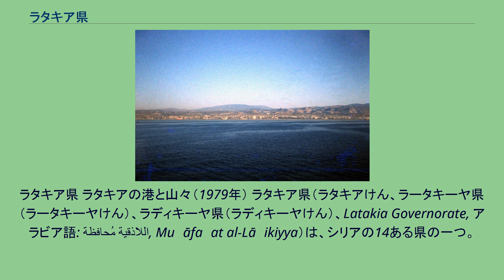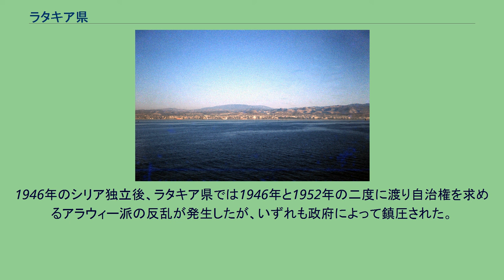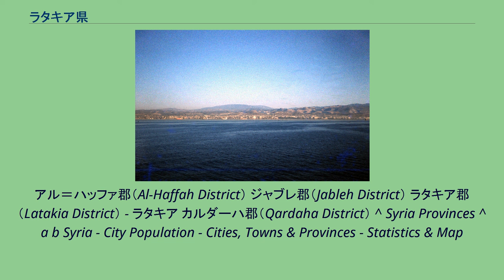ラタキア県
ラタキア県 ラタキアの港と山々（1979年） ラタキア県（ラタキアけん、ラータキーヤ県（ラータキーヤけん）、ラディキーヤ県（ラディキーヤけん）、Latakia Governorate, アラビア語: مُحافظة اللاذقية, Muḥāfaẓat al-Lāḏikiyya）は、シリアの14ある県の一つ。
面積は2,437平方kmとする資料や、2,297平方kmとする資料がある。
人口は943,000人（2007年の推計）。
県都は港湾都市ラタキア（ラディキーヤ）。
シリア北西部の地中海岸に位置し、東はイドリブ県とハマー県に、北はトルコのハタイ県に、南はタルトゥース県に接しており、西には地中海が広がる。
穏やかな地中海性気候。
地中海に沿った山地は緑が濃く雪も降り、ペルシャ湾岸諸国からの観光客の集まるリゾートが点在する。
古代の港町ウガリットが出土するなど交易の歴史も古い。
古代から穀物、綿花、果実栽培が盛んで、ローマ帝国時代には穀倉地帯でもあった。
十字軍時代の城塞カラット・サラーフ・アッディーンも残っている。
オスマン帝国時代にはラタキア周辺はイスラム教アラウィー派の多い地域となったが、ラタキアの街は多くのスンニ派住民やキリスト教徒住民が住んでいた。
またミッレト制（オスマン帝国の行政区分で、自治や独自の慣習を認められた各宗教ごとの共同体）による宗教共同体はアラウィー派などには適用されなかったが、アラウィー派は自治を比較的認められていた。
1920年、大シリア地域（シリア、レバノン、パレスチナ）の王だったハーシム家のファイサルがフランスにより追放されフランス委任統治領シリアが発足すると、1922年、シリアは4つの自治国（ダマスカス国、アレッポ国、エッドゥルーズ（ドゥルーズ派国）、アラウィー派国）の緩やかな連邦に再編された。
アラウィー派国（État des Alaouites）はシリアの海岸部から内陸の山脈までの範囲（現在のラタキア県とタルトゥース県を併せた地域にほぼ準ずる）に設定され、アラウィー派住民による自治が認められた。
1946年のシリア独立後、ラタキア県では1946年と1952年の二度に渡り自治権を求めるアラウィー派の反乱が発生したが、いずれも政府によって鎮圧された。
1970年、ラタキア県の小村カルダーハ出身の軍人ハーフィズ・アル＝アサドがクーデターでシリアの全権を掌握。
2011年から続くシリア内戦ではラタキア県はアラウィー派の人口が多いことからアサド政権への支持率が高いと見られ、一部で反政府勢力に進入されているものの大部分は一貫してアサド政権の統治下にある。
ラタキア県には4郡が属する。
アル＝ハッファ郡（Al-Haffah District） ジャブレ郡（Jableh District） ラタキア郡（Latakia District） - ラタキア カルダーハ郡（Qardaha District） ^ Syria Provinces ^ a b Syria - City Population - Cities, Towns & Provinces - Statistics & Map